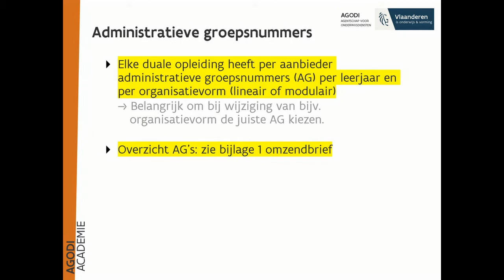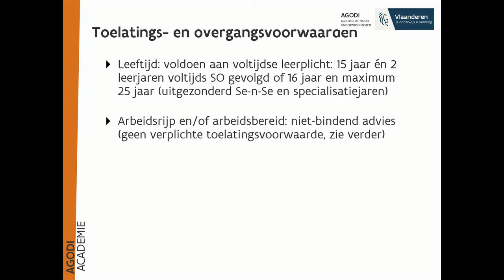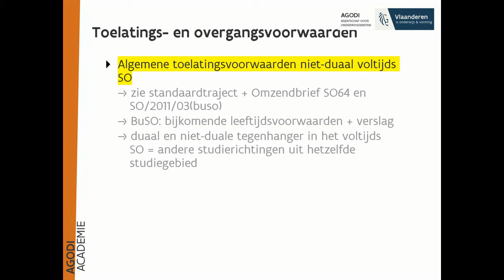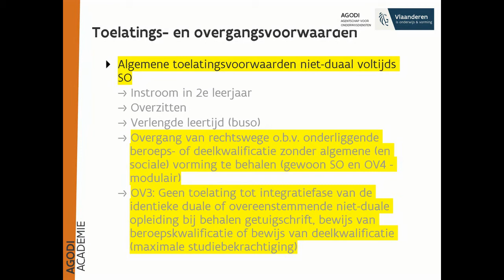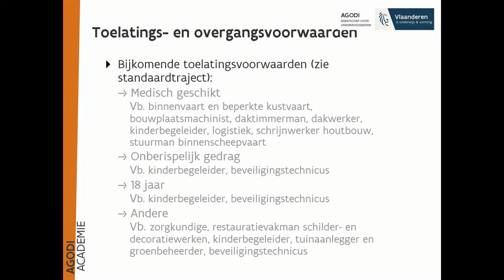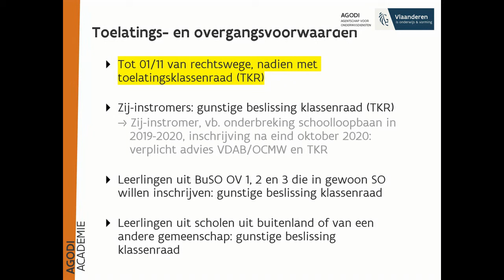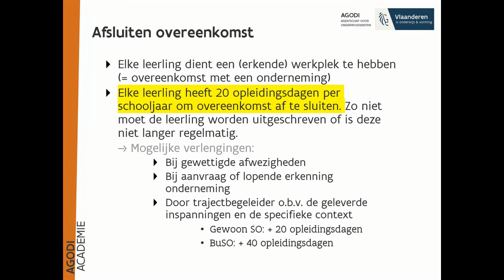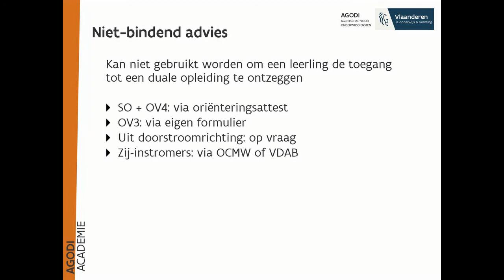Thematische opleiding Secundair onderwijs Duaal leren - Deel 2 Inschrijvingen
De online thematische opleiding Duaal leren voor leerlingensecretariaten secundair onderwijs bestaat uit 6 delen. In deze video lichten we jullie naast inschrijvingen ook de toelatings- en overgangsvoorwaarden toe